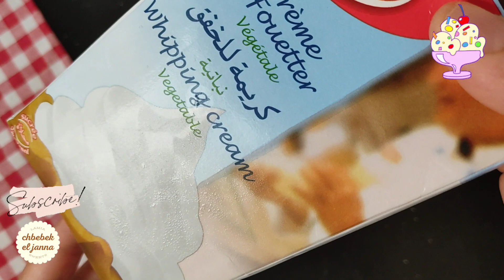قلاس منزلي🍦 بدون مكينة بكمية وفيرة 🍦ايس كريم بالشكلاطة🍦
مرحبا بيكم على قناتي 💞

مكونات الكرمال
100 غ سكر
20 غ ماء
100 غ كريمة سائلة

مكونات الكريمة

20 غ كاكاو
25 نشاء
100غ سكر
360 غ حليب

كريمة الخفق
300 غ كريمة سائلة